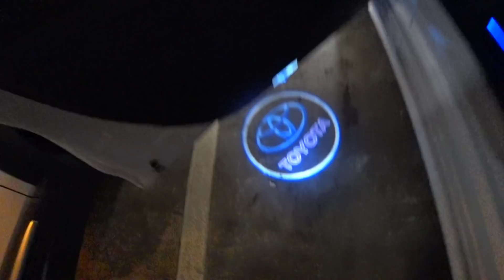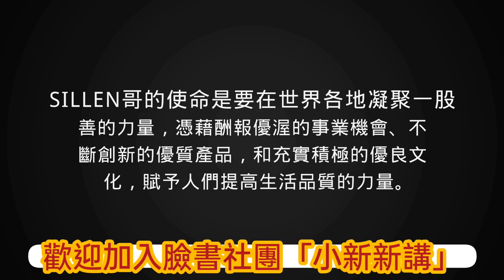賠錢也要賣！TOYOTA altis油電車讓我拋錨兩次，太危險了...Altis corolla cross focus sentra elantra參考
減重直接Line詢問: charles0107

-手錶這次Sillen哥跟原廠拿到優惠，有興趣的好友可以直接點選下方連結，全球免運費唷！
65折有效期為：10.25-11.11 以及 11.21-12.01